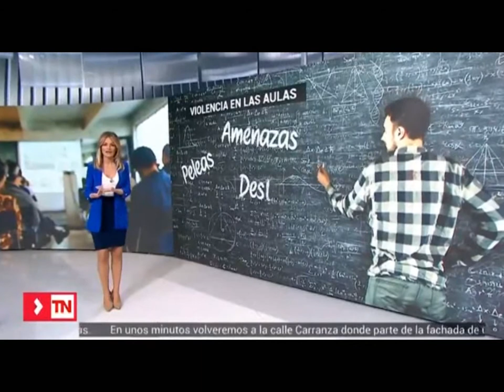CSIF Ayuda a los docentes frente a la violencia en las aulas